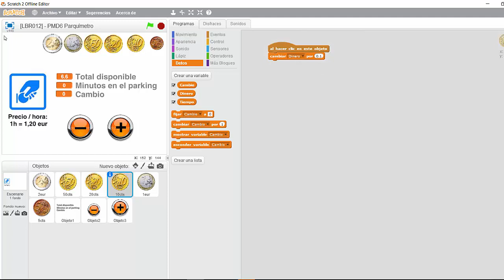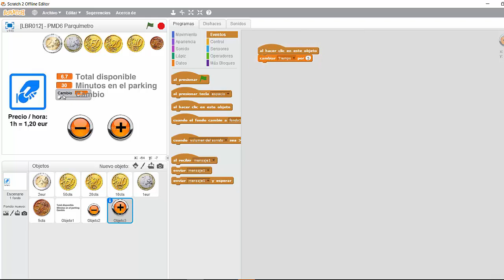PMD6 - Simulación de un parquímetro en Scratch